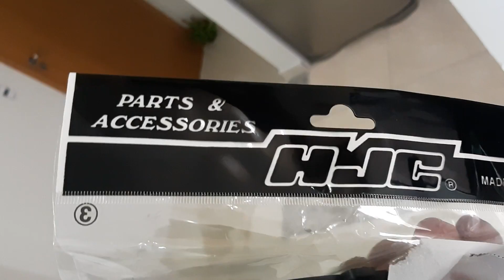ACHEI O OURO ! 🤩 *narigueira HJC*